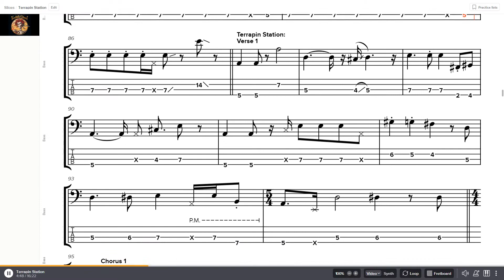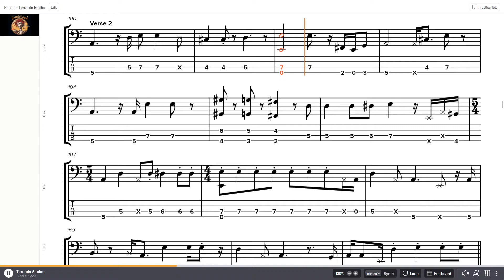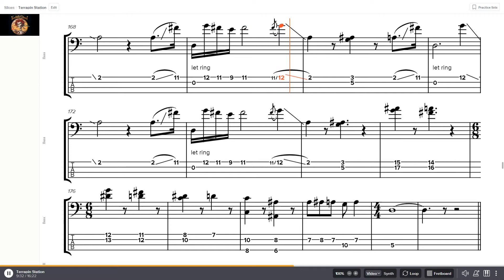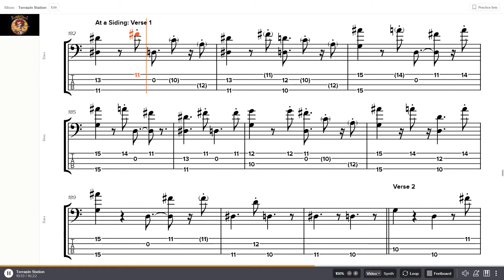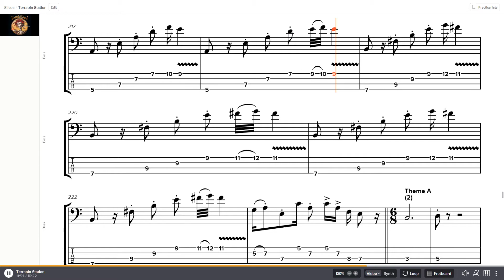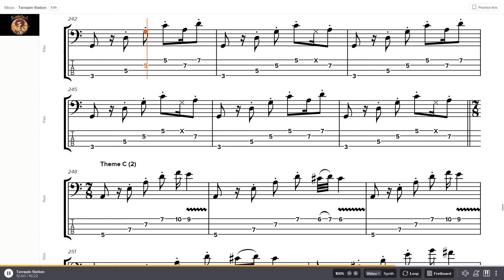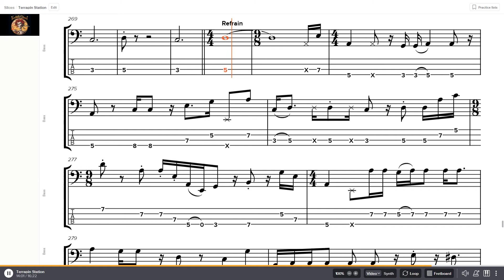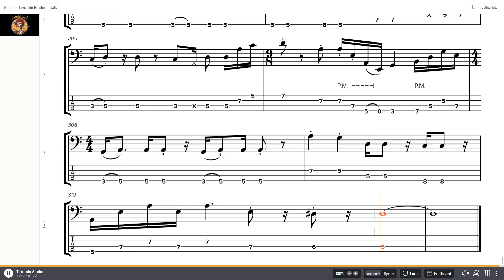Grateful Dead - Terrapin Station Bass Tab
Band: Grateful Dead
Album: Terrapin Station
Year: 1977
Track: 6
Bass: Phil Lesh
Genre: Classic Rock

0:00 - Intro
0:01 - Lady With a Fan
0:15 - Verse 1
0:50 - Verse 2
1:25 - Verse 3
2:00 - Verse 4
2:35 - Solo 1
3:10 - Verse 5
3:38 - Solo 2
4:21 - Interlude
4:52 - Terrapin Station: Verse 1
5:19 - Chorus 1
5:29 - Bridge
5:36 - Verse 2
6:20 - Chorus 2
6:36 - Terrapin
8:45 - Terrapin Transit
9:22 - Interlude
10:11 - At a Siding: Verse 1
10:45 - Verse 2
11:05 - Terrapin Flyer: Theme A (1)
11:26 - Theme B (1)
11:44 - Theme C (1)
12:08 - Theme A (2)
12:44 - Theme B (2)
13:02 - Theme C (2)
13:26 - Theme A (3)
14:00 - Refrain